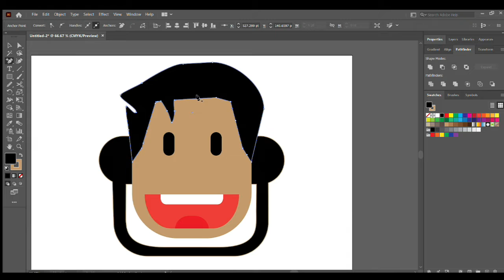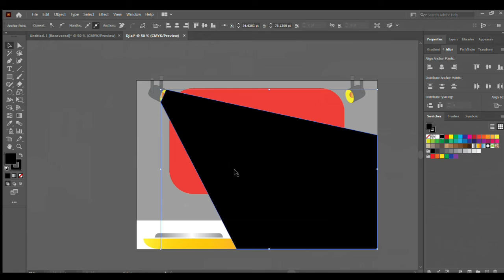Vector Art Illustration - The Dj 😍😮🎧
KevVs Creations
1st Post

Drawing an iphone 13 out of shapes in Adobe Illustrator